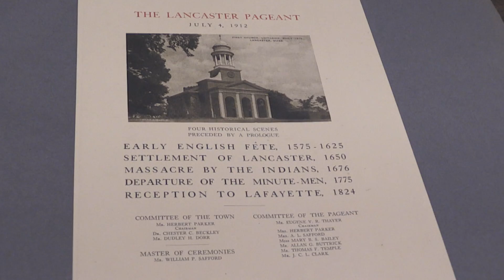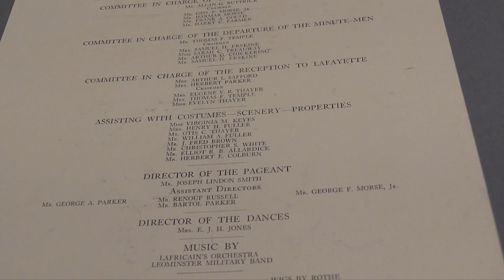Sterling Lancaster Community Updates - July 07 2021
Upcoming events in Sterling and Lancaster - plus a sneak preview of a new show we have coming out about the Lancaster Pageant of 1912.